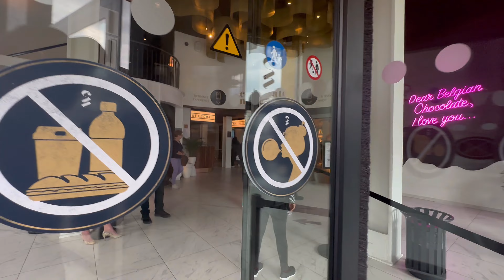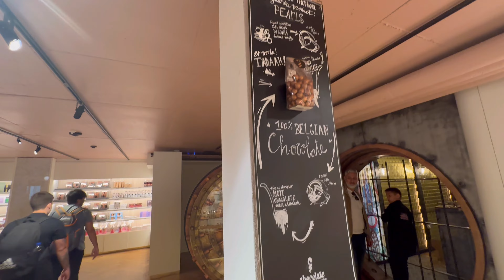One day in Antwerpen, Belgium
Antwerp is a port city on Belgium’s River Scheldt, with history dating to the Middle Ages. In its center, the centuries-old Diamond District houses thousands of diamond traders, cutters and polishers. Antwerp’s Flemish Renaissance architecture is typified by the Grote Markt, a central square in the old town. At the 17th-century Rubens House, period rooms display works by the Flemish Baroque painter Peter Paul Rubens., Wikipedia